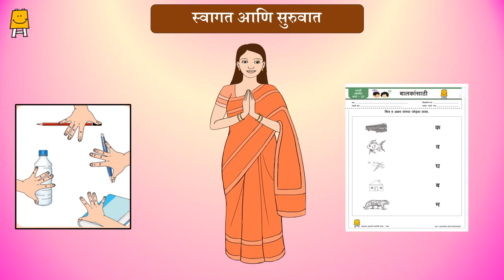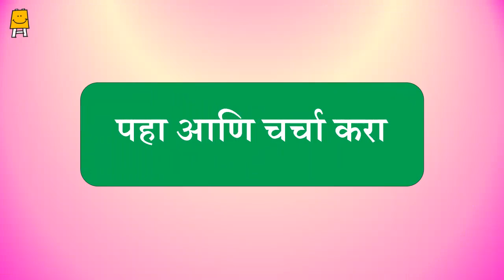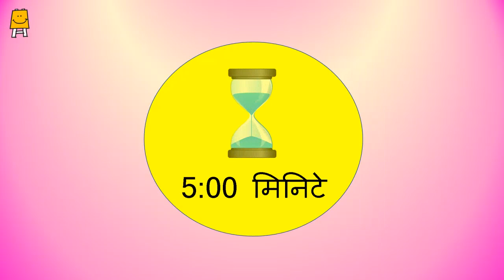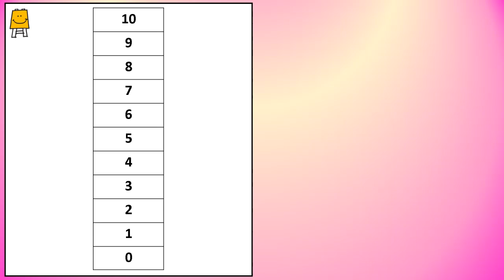Idea Video for Mothers' Groups - Week 11 (Number recognition)